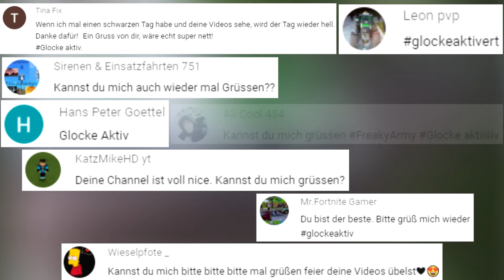Die Teuersten Sportwagen und Ralleyunfälle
Wenn du mir dein Video senden möchtest kannst du das mit diesem Link machen